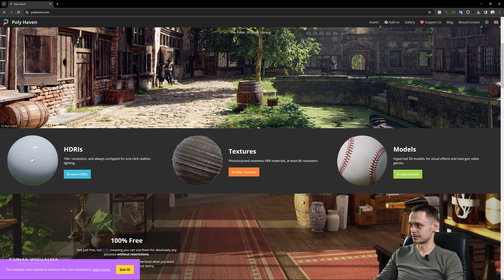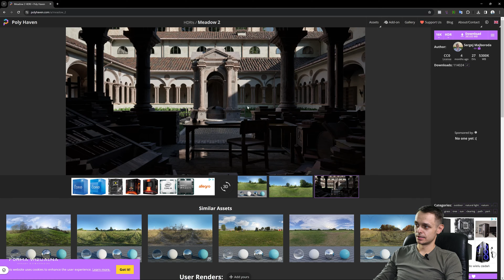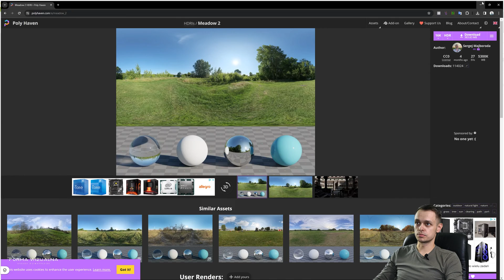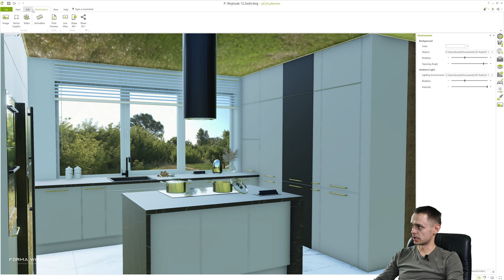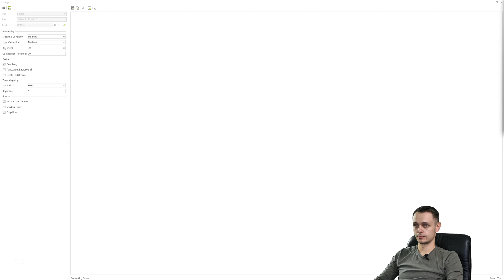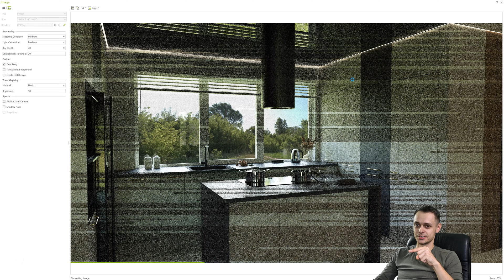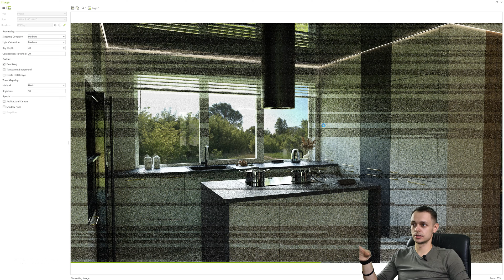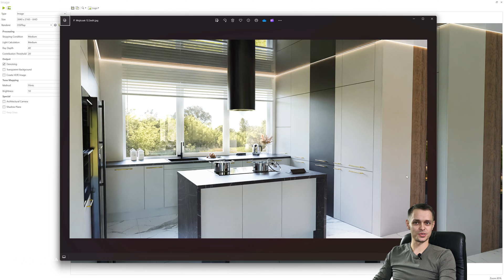Oświetlenie HDRi w programie Pcon Planner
SIĘGNIJ PO PEŁNY KURS! 👇👇👇
Dzisiaj na szybciutko o oświetleniu HDRI czyli naturalne światło 💡
Skąd pobrać, jak ustawić skąd wiedzieć jak świeci dana mapa?

Jeśli zamierzasz skupić się na projektach i klientach a drogę nauki programu chcesz skrócić do minimum zapraszam cię pełny kurs wideo wraz z prywatną grupą!